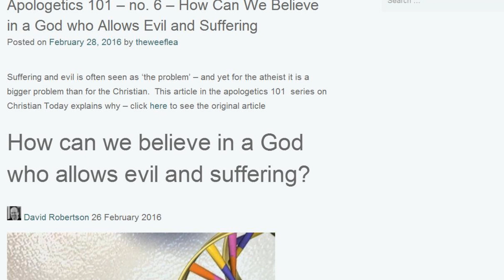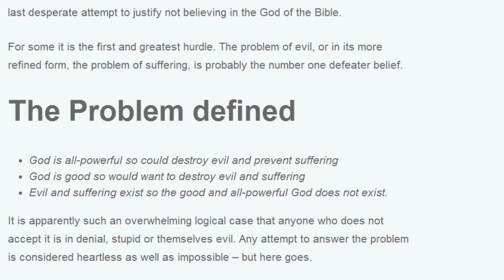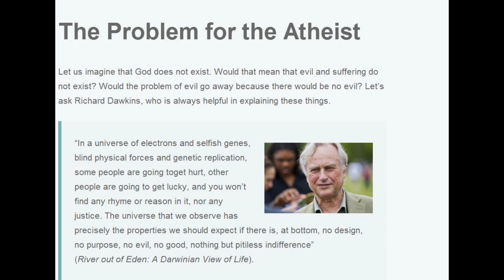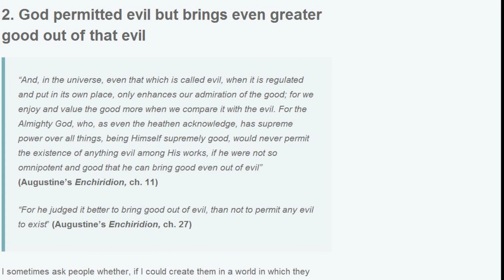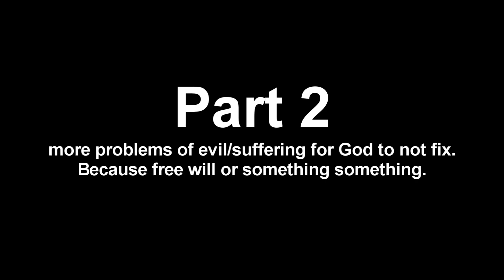God and the problem of Evil: part 1